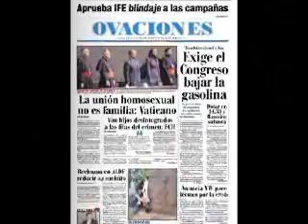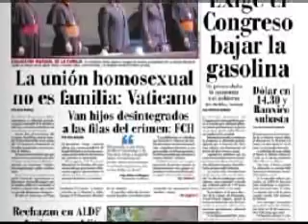Ovaciones Tv 15 enero AM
Noticiero matutino de Ovaciones Tv del 15 de enero del 2009 conducido por Mario Espinoza